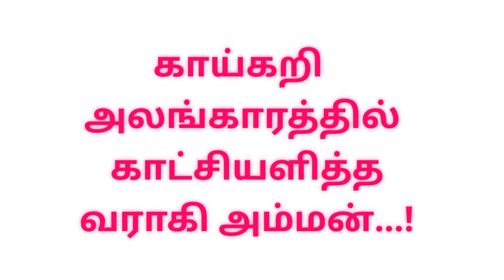ஆஷாட நவராத்திரி 10-ம் நாள் |Thanjavur big temple | ashada navratri | varahi Amman |வராஹி அம்மன்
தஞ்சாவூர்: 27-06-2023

ஆசாட நவராத்திரி விழாவின் பத்தாம் நாளான இன்று (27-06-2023) தஞ்சை பெரிய கோவிலில் உள்ள வராகி அம்மனுக்கு பீட்ரூட், கேரட், முள்ளங்கி உள்ளிட்ட பல வகையான காய்கறிகளால் அலங்காரம் நடைபெற்றது. இதில் திரளான பக்தர்கள் கலந்து கொண்டு சுவாமி தரிசனம் செய்தனர்.